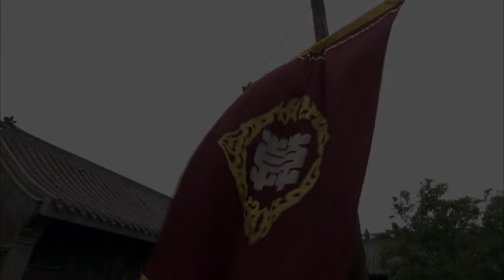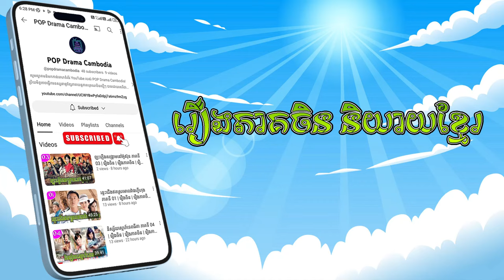កំពូលល្បិចវេទមន្ត ភាគទី 21 Chinese Traditional Magic រឿងចិន | រឿងភាគចិន រឿងភាគចិននិយាយខ្មែរ